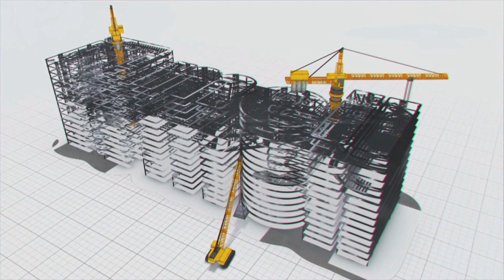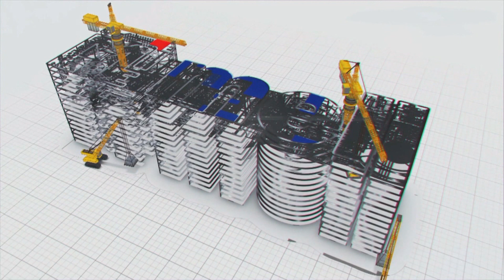గోదావ‌రి స‌హ‌జ ప్ర‌వాహాన్ని మ‌ళ్లించాలంటే ఏం చేయాలి? MEIL Irrigation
The main aim of the Polavaram project is to stop the Godavari flood merging with the sea and make the state prosperous. MEIL is executing the works as per the engineering manual and according to the plan. The works are going on at a brisk pace according to the action plan. The state government is able to get the long-pending approvals for designs from Central Water Commission (CWC).